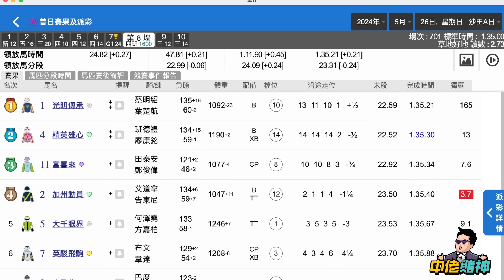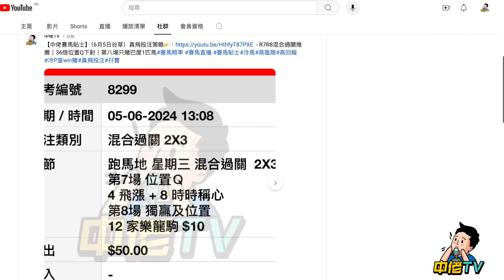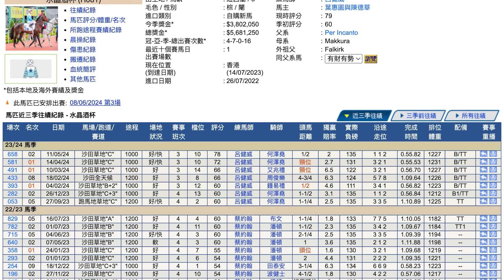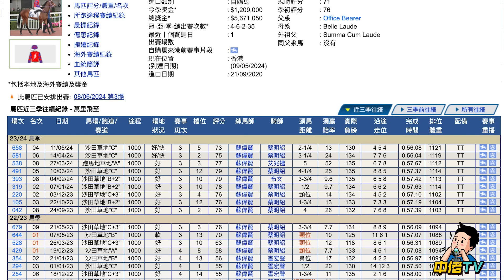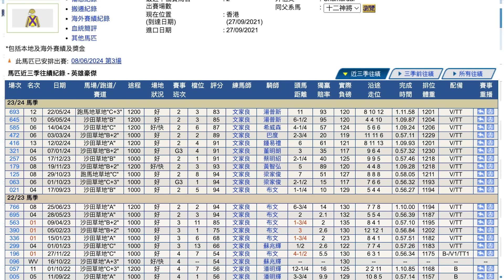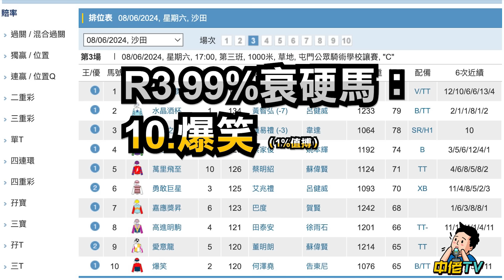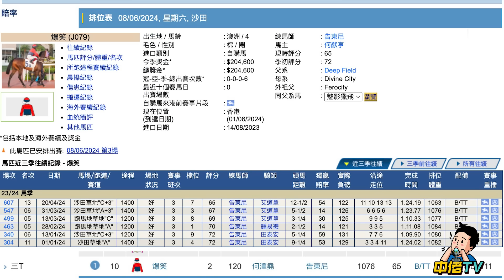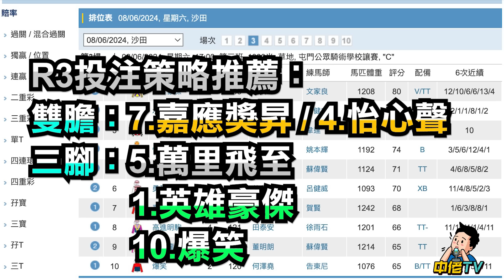【中佬賽馬貼士】（6月8日沙田黃昏賽）第三場99% 入P都無，1%贏馬都搏嘅2匹馬｜全日最唔值搏但爆冷發達靠曬佢#賽馬賠率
第三場99% 入P都無，1%贏馬都搏嘅2匹馬：
6:40 推薦2匹入P都無，1%贏馬嘅馬匹🐴
中佬誠邀各界人才拍片，你出片我派錢，如何拍片獲利5萬！
中佬TV賽馬頻道 - 多謝支持及訂閱成為收費會員

隨時有變！中佬們各場精選冷馬貼士隨時貼#真飛 落注，過關貼士推薦（6月8日田草）阿肥拆解第三場爆冷機會大嘅1%發達馬推介